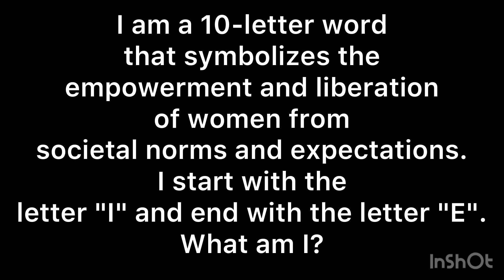"Challenge: Solve Girl Power Puzzles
EmpowerHer Puzzles: Unleashing the Power of Girls

Puzzle:

I am a 6-letter word that stands for the belief in the equal rights and opportunities for girls and boys. I start with the letter "G" and end with the letter "L". What am I?

Answer: Girl

Girl power is a movement that advocates for the empowerment, equality, and rights of girls and women. It emphasizes the importance of recognizing and valuing the strengths, abilities, and potential of girls and women in all aspects of life, including education, career, leadership, and personal development. Girl power encourages girls and women to be confident, courageous, and resilient, and challenges societal norms and gender stereotypes that limit their opportunities. It promotes inclusivity, diversity, and solidarity among girls and women, and strives to create a world where they can thrive, succeed, and make a positive impact. Girl power is about celebrating the achievements of girls and women, amplifying their voices, and advocating for their rights and well-being.